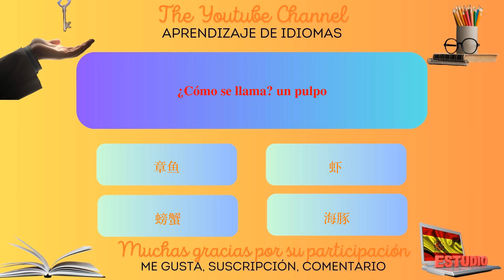Prueba rápida Mejora el chino en minutos